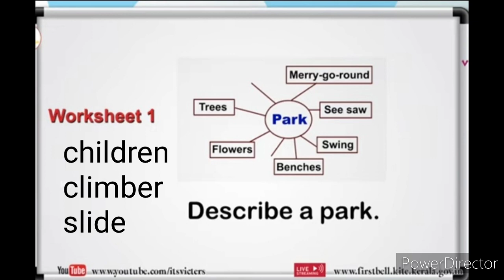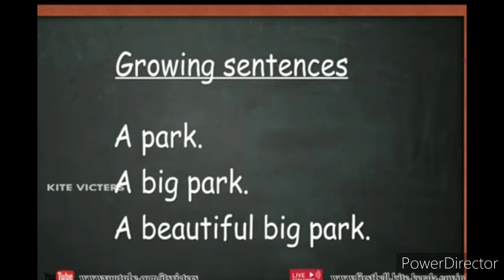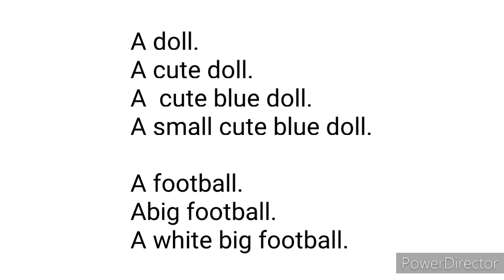class 2 English Worksheet July 27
std 2 English Worksheet July 27